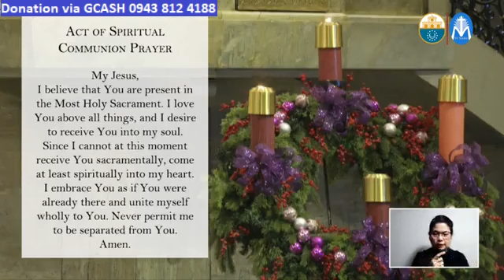SIMBANG GABI at the MANILA CATHEDRAL 4:30 AM DECEMBER 19, 2023 TUESDAY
Fr. Vicente Gabriel S.J. Bautista, Vice Rector of the Manila Cathedral.